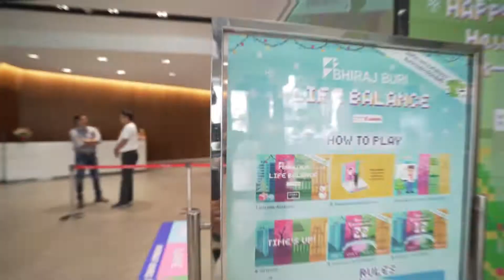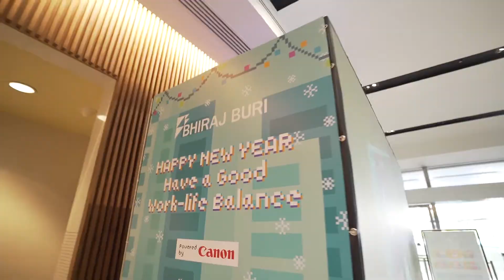BHIRAJ BURI life balance activity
BHIRAJ BURI GROUP wishes everyone all success, full of joy and a great work-life balance.